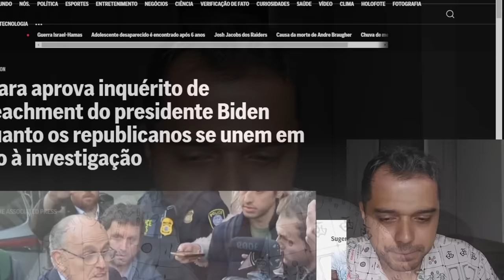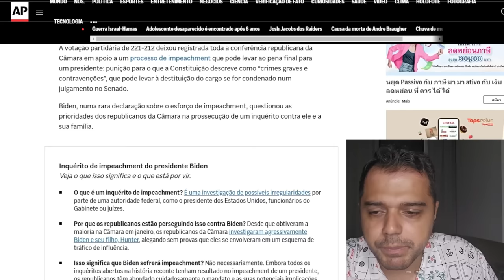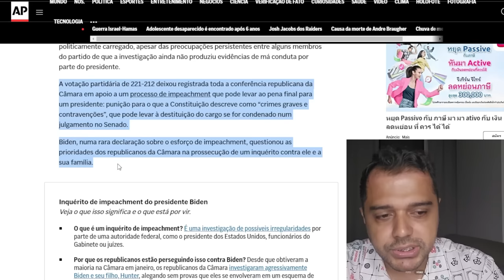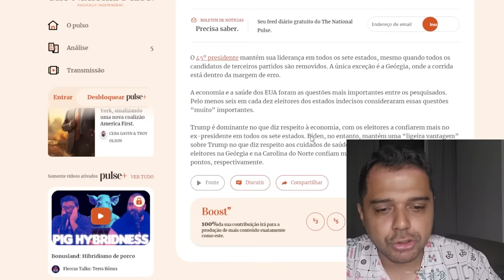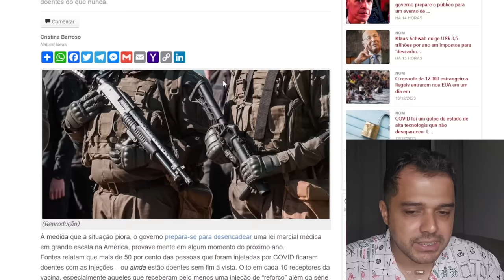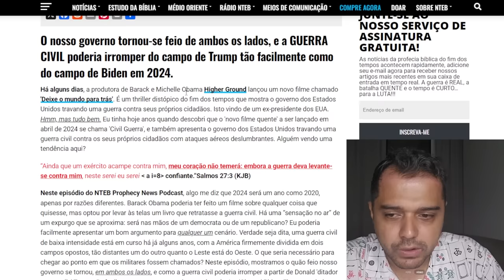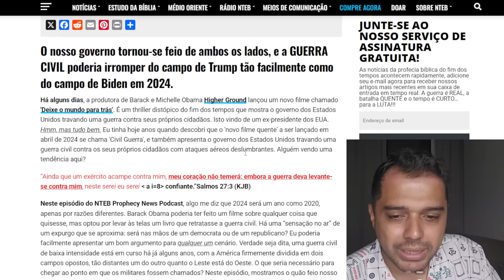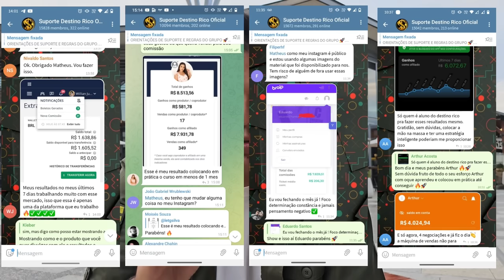2024: LEI MARCIAL e GUERRA CIVIL nos ESTADOS UNIDOS?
🔗 Aprenda a Trabalhar em Casa HOJE! 👉 Clique

Hoje vamos falar sobre o Cardeal Muller e seu alerta sobre o fim da civilização como conhecemos.

📱 Conecte-se Comigo 📱